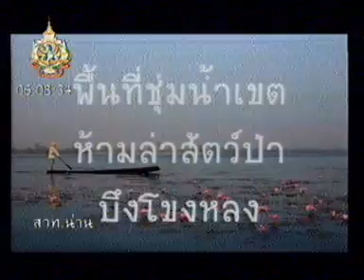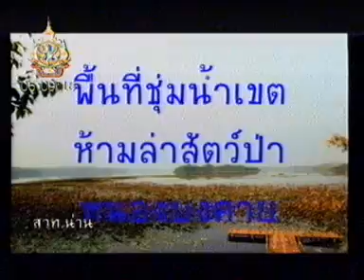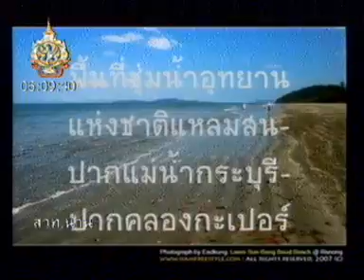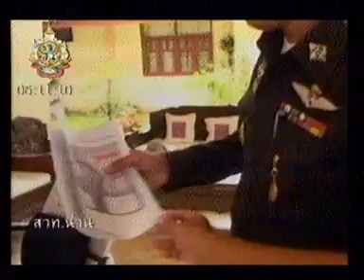ผู้ว่ามาแล้ว 13 ก.ย. 54 ตอน 1